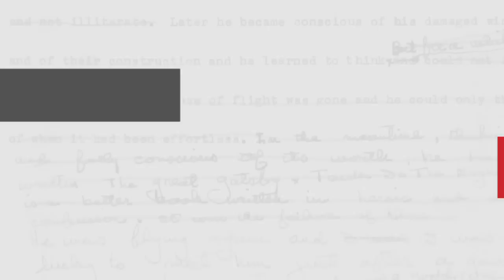Comedienne Kyria Abrahams Discusses Her Memoir I'm Perfect, You're Doomed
Learn more about I'm Perfect, You're Doomed Comedian Kyria Abrahams talks about the motivations behind her memoir about growing up as a Jehovah's Witness in 1980s New England.